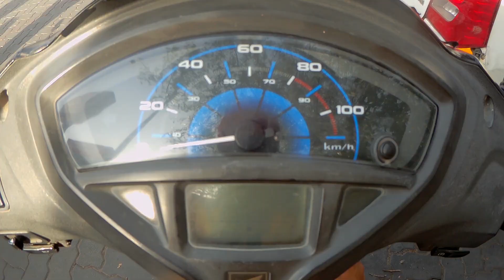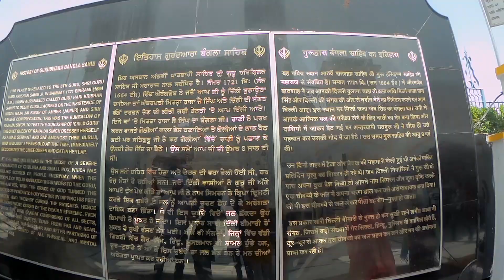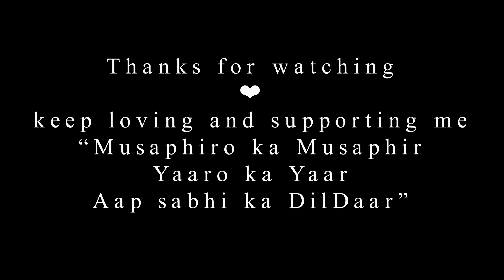Vaisakhi Special vlog | Kurta Chadra style | Desi Pendu Style | Delhi | SSA FILM | 2021 vlog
I am Sunny, I make good YOUTUBE videos and I make vlogs about my life and the things around me.
(lifestyle vlog, motovlog, travel vlog,)
Please support and loving me ❣️

Guy's if you are interested in youtube
So please watch my vlog
Related to travel, lifestyle, cinematic, broll, motovlog and daily vlog

Meri video paravahik hoti hai 🙏🏻
Namaste, Adaab, Sat Shri Akal ji, kem cho

Camera 📸 -
Vlogging -  Honor 9n mobile camera
Motovlogging - Sjcam sj6 legend Action camera
Music credit